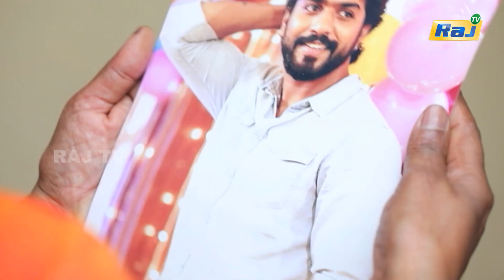Geethanjali Serial Promo | Episode - 97 | 03.05.2022 | Mon - Fri 08:01 PM | Promo-1 | RajTv